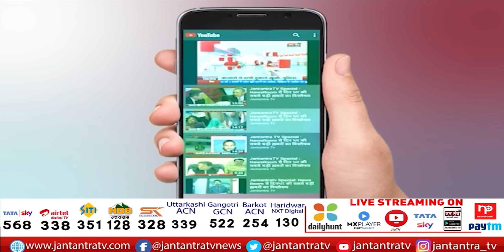Manish Sisodia ने Kamala Nagar Market का किया दौरा | Redevelop Iconic Markets| Delhi Govt Initiative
About Video:
दिल्ली- पांच बाजारों का जल्द शुरू होगा पुनर्विकास
मनीष सिसोदिया ने कमला नगर बाजार का किया दौरा
डिप्टी सीएम ने व्यापारियों से किया विचार विर्मश
'कमला नगर दिल्ली के गौरव में रूप में जाना जाएगा'

In This Video:
Manish Sisodia visit kamala nagar market
kamala nagar market redevelopment
manish sisodia at work
Redevelop Iconic Markets
delhi Redevelop Iconic Markets
kamala nagar Redevelop Iconic Markets
manish sisodia
Delhi Govt's Initiative
manish sisodia kamala nagar market visit today